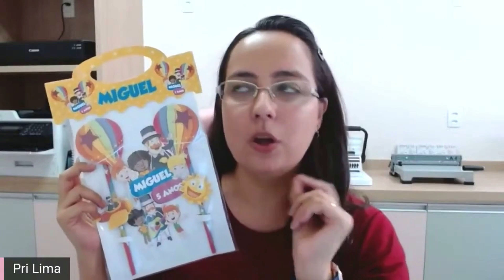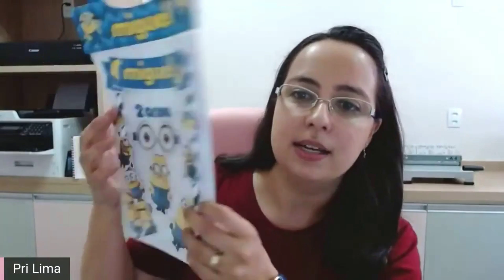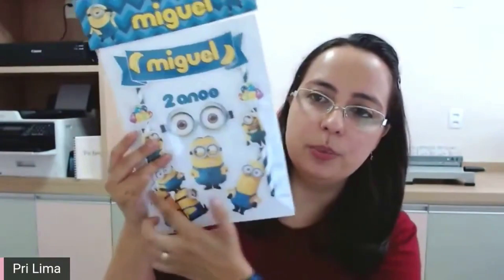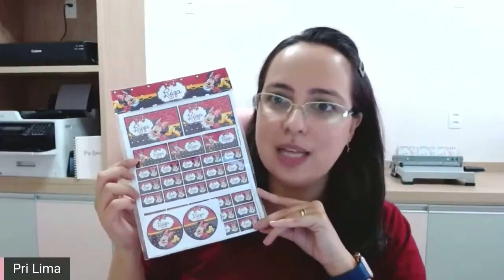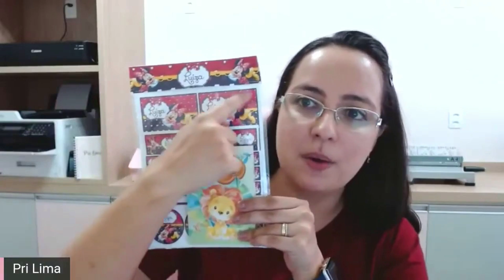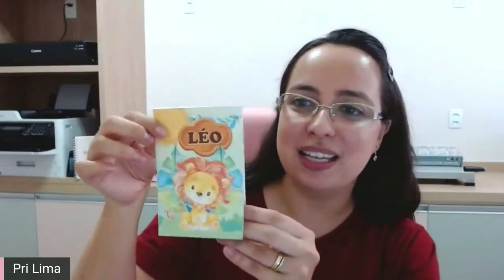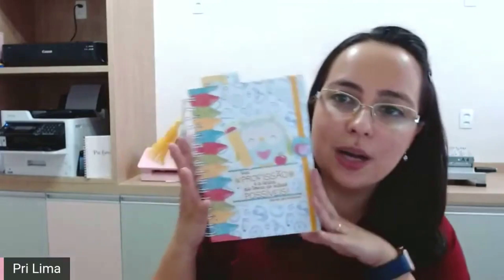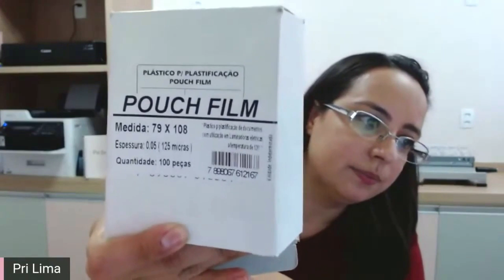Quais produtos colocar no meu portfólio